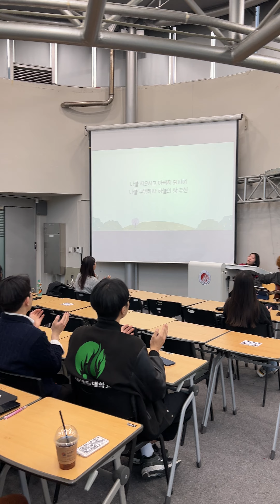🎸 예대 CCC 불꽃모임 2탄: 귀호강 라이브! 숨은 실력자들의 음악 향연 (feat. CCC)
예대생활 꿀잼인데 가끔 삶의 방향 때문에 고민될 때 있지 않아? 🤔
진짜 내가 원하는 게 뭘까?
나답게 사는 건 어떤 걸까?
이런 질문들 때문에 머리 아플 때 CCC가 딱! 😎

CCC는 단순한 동아리가 아니라 인생의 나침반 같은 곳이야! 🧭
우리끼리 성경도 공부하고, 예배도 드리고, 해외봉사도 가면서
진짜 멋진 크리스천 리더로 성장할 수 있도록 서로 돕는 공동체지. 🤝

[CCC]
전국을 넘어 전세계 대학을 중심으로 활동하고 있는 복음주의 기독교 선교단체이자, 캠퍼스에 영적 운동을 일으켜 예수 그리스도의 영향력 있는 제자로 전도,육성,파송하는 찐 사랑의 영적 공동체